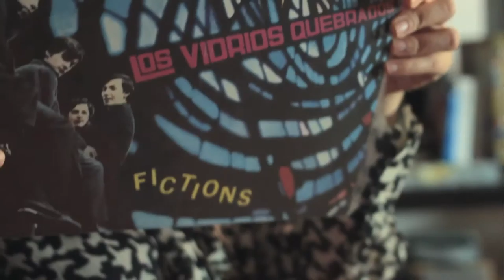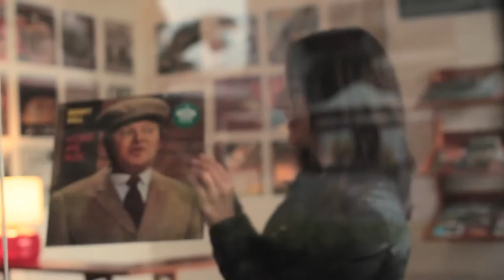Surco - Capítulo #6 - Carmen Barahona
rockandpop.cl/surco
mayo 2014